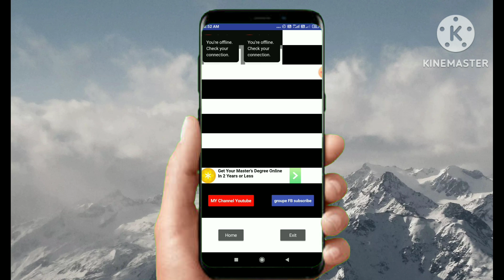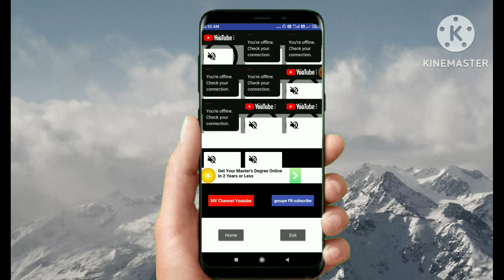63 Tips to Complete 4000 Hours WatchTime on YouTube -(QUICKLY)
63 Tips to Complete 4000 Hours WatchTime on YouTube -(QUICKLY)